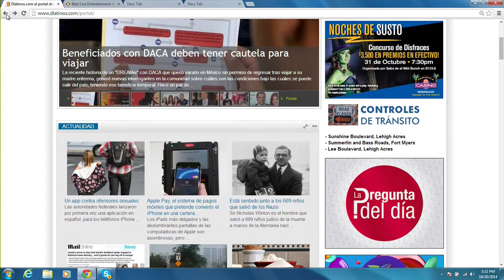La importancia de la actitud positiva para enfrentar al cáncer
La importancia de la actitud positiva para enfrentar al cáncer. Una sobreviviente nos habla de su experiencia y el motivador Felipe Aguirre nos da consejos prácticos para asumir ese reto.